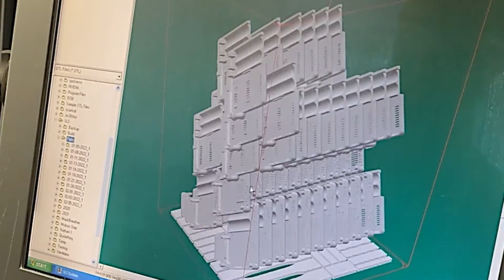Production 3D Printers are like time machines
Agile Manufacturing Inc's President Richard Smeenk discusses the many advantages of utilizing Additive Manufacturing (AM) through every stage of the product development cycle. Learn how he likens production 3D printers to time machines.